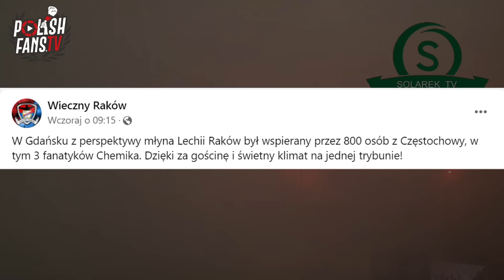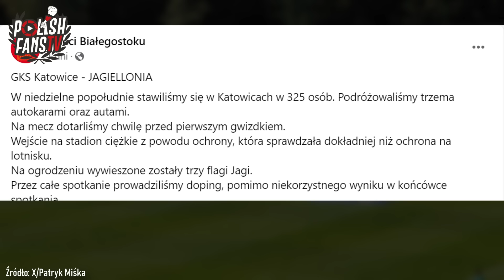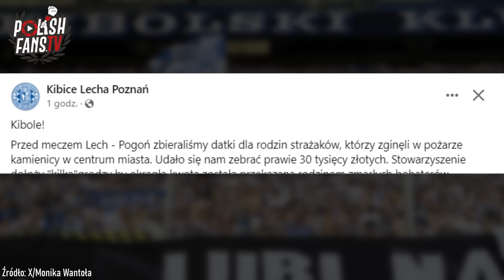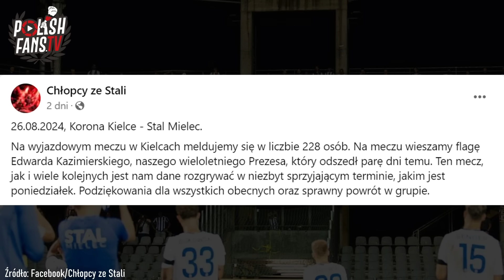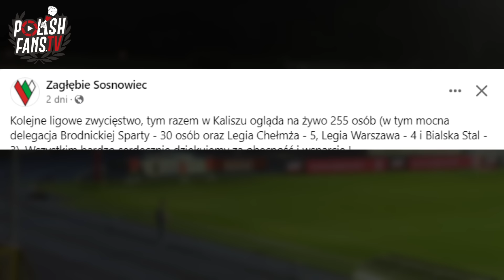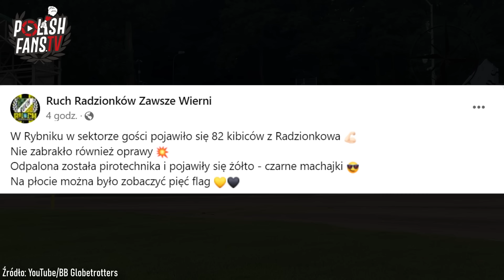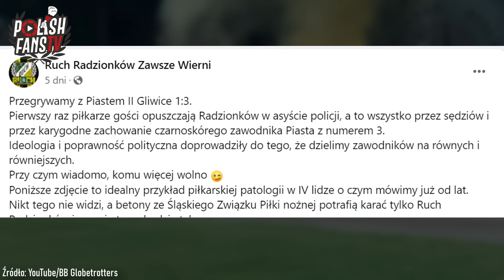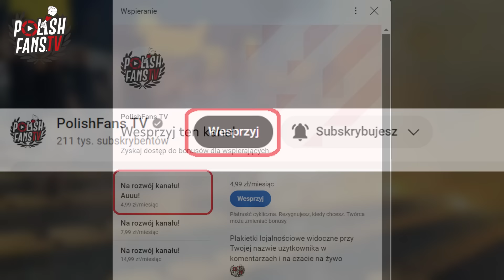Jaga dymi w Amsterdamie - Cidry w Rybniku - RAPORT ZE STADIONÓW #15 (24-29.08.2024)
W materiale opisujemy następujące mecze:
0:00 -0:37 - Wstęp
0:38 - 1:27 - Lechia Gdańsk 1-2 Raków Częstochowa (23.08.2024)
1:28 - 1:49 - Motor Lublin 0-0 Puszcza Niepołomice (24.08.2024)
1:50 - 2:16 - Cracovia 3-2 Górnik Zabrze (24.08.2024)
2:17 - 2:39 - Piast Gliwice 1-0 Zagłębie Lubin (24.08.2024)
2:40 - 4:05 - GKS Katowice 3-1 Jagiellonia Białystok (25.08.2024)
4:06 - 6:00 - Lech Poznań 2-0 Pogoń Szczecin (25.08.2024)
6:01 - 7:22 - Śląsk Wrocław 1--1 Legia Warszawa (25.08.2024)
7:23 - 7:55 - Korona Kielce 2-1 Stal Mielec (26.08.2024)
7:56 - 8:35 - Wisła Płock 3-2 Ruch Chorzów (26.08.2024)
8:36 - 9:42 - KKS Kalisz 1-2 Zagłębie Sosnowiec (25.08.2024)
9:43 - 10:37 - ROW Rybnik 2-1 Ruch Radzionków (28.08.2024)
10:38 - 11:40 - Ruch Radzionków do sędziów (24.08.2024)
11:41 - 12:35 - Ajax Amsterdam 3-0 Jagiellonia Białystok (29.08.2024)
12:36 - 13:14 - Drita 0-1 Legia Warszawa (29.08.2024)
13:15 - 14:03 - Cercle Brugge 1-4 Wisła Kraków (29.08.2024)
14:04 - 14:55 - Zakończenie